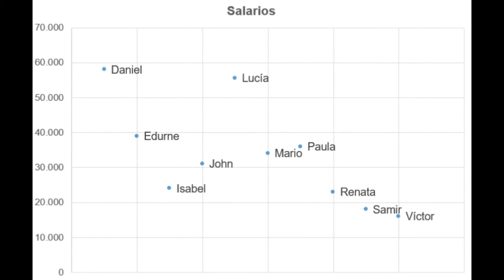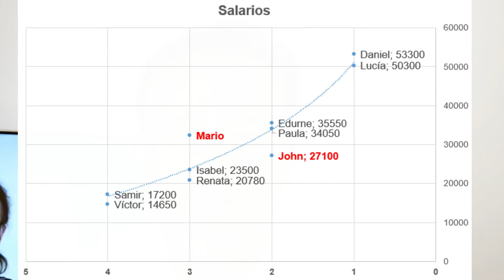Retribuciones en las empresas | ¿Es justo tu salario?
Retribuciones en las empresas expone los criterios fundamentales para establecer una estructura de salarios en las organizaciones.
Iñaki Aliende, director de presenta este vídeo que te ofrece las claves para crear la estructura de remuneraciones en tu empresa.

SUMARIO:
- Características fundamentales:
Sencillo de manejar
Sostenible
Competitivo
Equitativo
- Componentes de la retribución que tener en cuenta:
Salario, salario base y mejora voluntaria
Complementos
Dietas y pluses
Salario bruto, deducciones y cotizaciones
- Referencias normativas principales:
Ley General
Convenio sectorial
Convenio de empresa